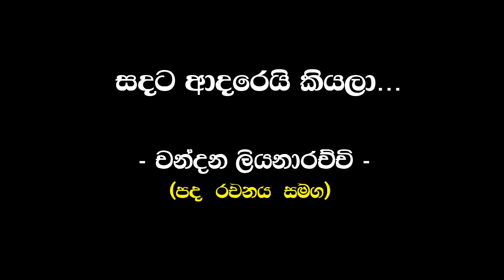සඳට ආදරෙයි කියලා | චන්දන ලියනාරච්චි(Sadata Adarei Kiyala | Chandana Liyanarachchi )-Sinhala Playlist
සඳට ආදරෙයි කියලා
බිඳු කඳුලින් දෙනෙත වසා
සඳසාවිය සැඟවුණා රැයේ
හඬන සිතක් ළඟට වෙලා
සිහින දෙව්දුවක් හිටියා
සඳ මල් පරවුණා ඒ රැයේ
සඳට ආදරෙයි කියලා

රෝස මලක සුවඳ උරා
සඳලුතලෙන් වඩිනු බලා
සුරංගනා කතා ඇසේවි
තරු මල් තුරුළටම වෙලා
කඳුලැල් පුරවන්න එපා
පෙම් කළ හිත දුකින් පිරේවි
සඳට ආදරෙයි කියලා

හෙට උදයෙත් පායයි හිරු
ඔබමයි ඒ රෑටත් සඳු
කඳුලට පෙම් කළා මට ඇති
සියතුන් ඉගිලෙන අෑතට
සොඳුරු සිතින් පියාඹන්න
සඳ මල් යළි යළිත් පිපේවි
සඳට ආදරෙයි කියලා

ගායනය : - චන්දන ලියනාරච්චි